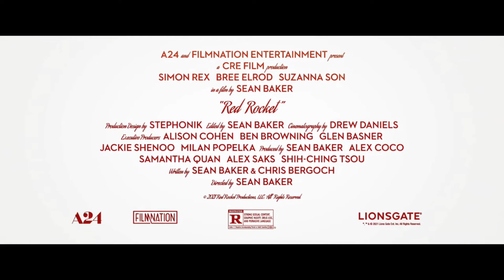red rocket (2021) movie trailer A24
red rocket (2021) movie railer A24

a24 & lionsgate

Directed by.                      |
Produced by.                    |
Written by.                         |

Release date on theater
 (United States)

Ⓒ a24